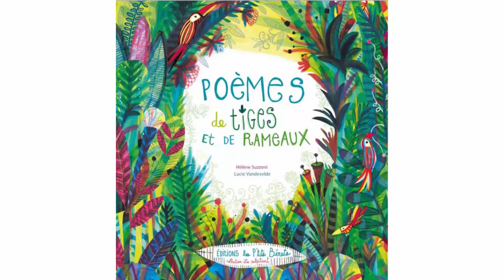Extrait de l'émission d'Alain Baraton La main verte sur France Inter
Alain Baraton lors de son émission sur France Inter La main verte a lu le poème Le Pissenlit d'Hélène Suzzoni et Lucie Vandevelde.
Vous pouvez découvrir l'album Poèmes de tiges et de rameaux sur notre site internet